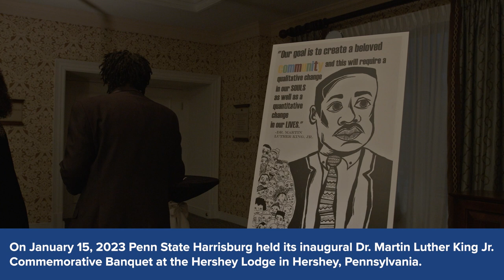2023 Dr. Martin Luther King Jr. Commemorative Banquet